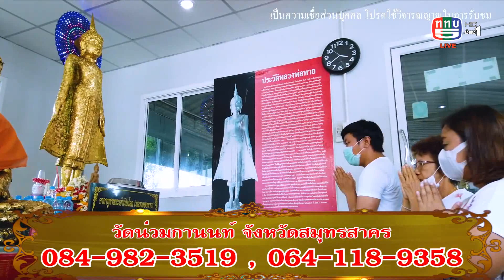The people show 17 เมษายน 2564 สกู๊ปหลวงพ่อหาย วัดน่วมกานนท์